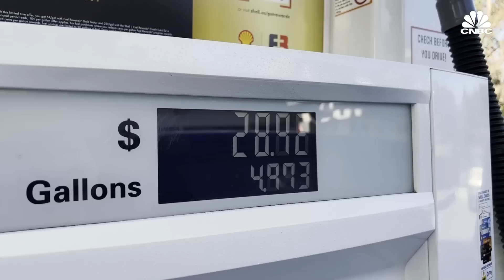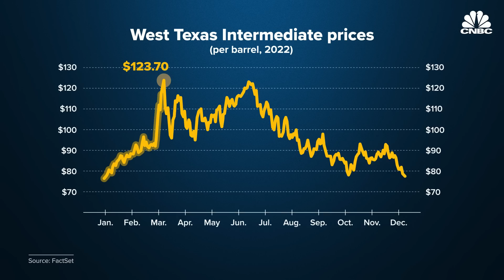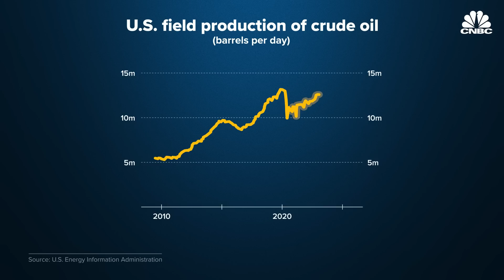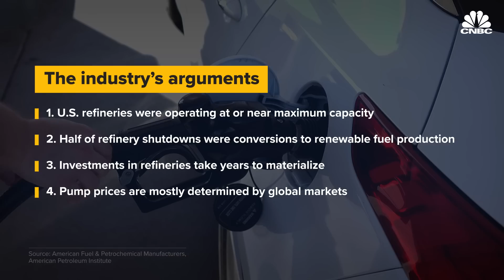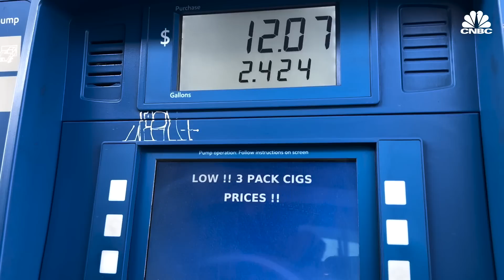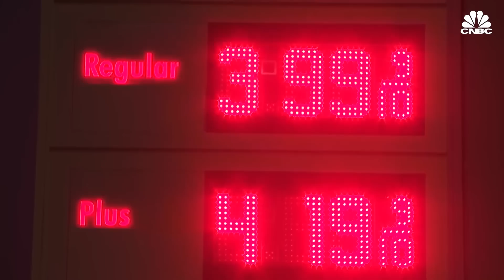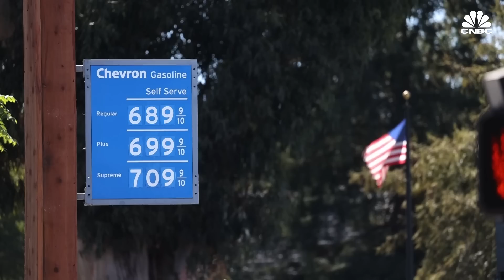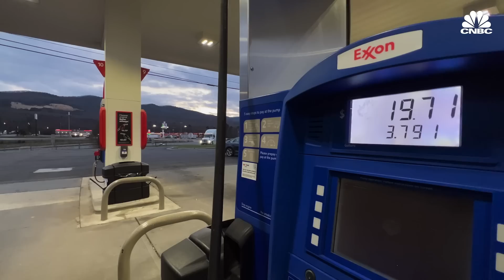Why Big Oil’s Record Profits Sparked A Backlash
As oil prices skyrocketed, companies such as ExxonMobil, Royal Dutch Shell, Chevron, TotalEnergies and BP more than doubled their profits in 2022 from the year-earlier period. That result spurred a backlash, though, with President Joe Biden calling the profits “a windfall of Russia's invasion of Ukraine.” He also criticized Big Oil for investing too little in domestic production. But industry officials countered, saying they found Biden’s message to be a paradox. On the one hand he was advocating for a move toward a society of lower carbon emissions while on the other hand he wanted oil companies to increase production.

Chapters:
00:49 — Chapter 1: A volatile year
02:23 — Chapter 2: Record breaking profits
03:00 — Chapter 3: Backlash and what that means
05:06 — Chapter 4: The industry
08:16 — Chapter 5: Future

Produced by: Robert Ferris
Editor: Nic Golden Henry
Senior Managing Producer: Tala Hadavi
Graphics: Alex Wood